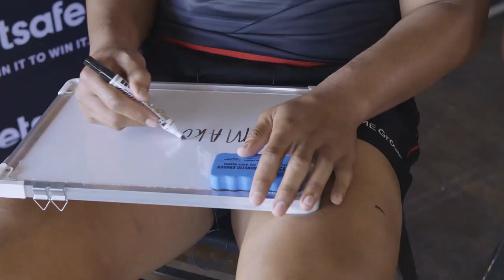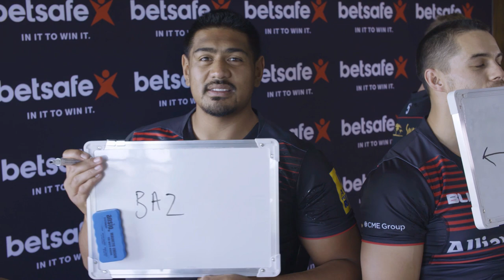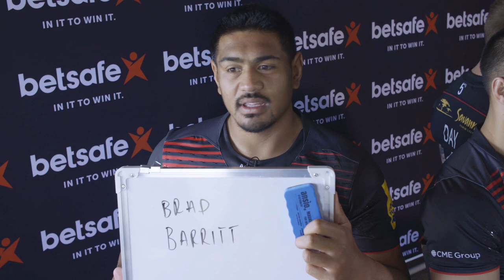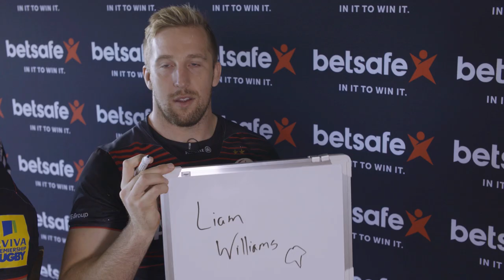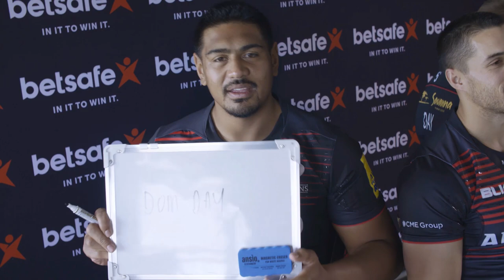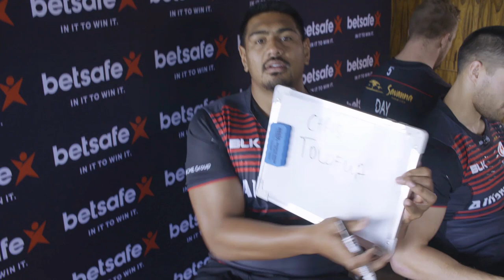'Teammates' with Saracens